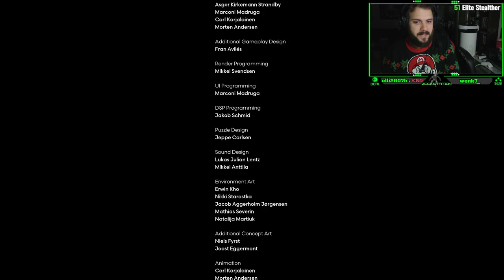COCOON Komplett Blind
Das ist die Gesamte aufnahme vom Twitch Stream vom 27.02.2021